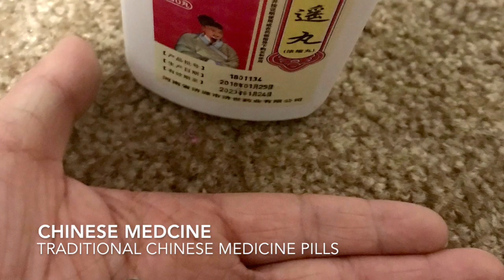Photo Slide Show